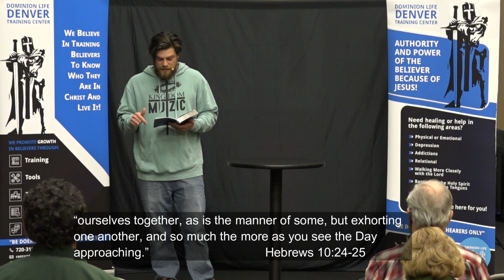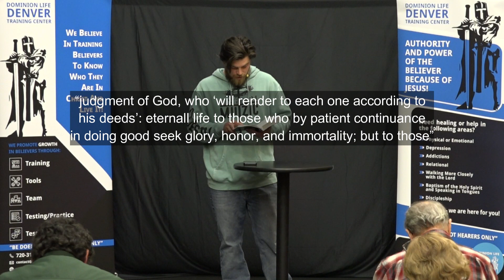Responsibility - Your Choice - Stan Grimes Jr.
Welcome to the Dominion Life Denver Training Center service for 03/04/2023.  How do we take responsibility as believers in Christ?  In Hebrews Chapter 10, we are encouraged: "And let us consider one another in order to stir up love and good works, not forsaking the assembling of ourselves together, as is the manner of some, but exhorting one another, and so much the more as you see the Day approaching."  Listen and be blessed as Stan Grimes Jr. shares and learn to stir up love and good works. You are Blessed of God, Grace and Peace be multiplied unto you and remember Jesus loves you and He will never leave you!!

Pastors Stan and Roberta Grimes at Dominion Life Denver Training Center.